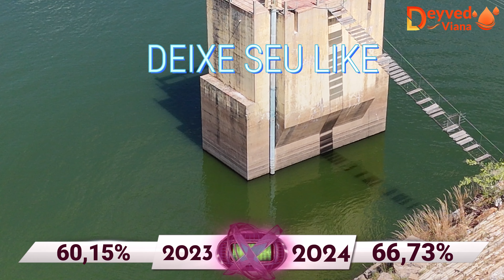Açude Orós informações atualizadas hoje 25/09/2024 - ORÓS CEARÁ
O Açude Orós, localizado no centro-sul do Ceará, é um símbolo de esperança e resiliência para o povo cearense. Inaugurado em 1961, o reservatório foi criado para amenizar as consequências devastadoras das secas que assolam a região. Com uma capacidade de 2,1 bilhões de metros cúbicos, é o segundo maior reservatório do estado, perdendo apenas para o Açude Castanhão1.

Recentemente, o Açude Orós atingiu um marco significativo ao ultrapassar 70% de sua capacidade pela primeira vez em 12 anos2. Este feito não só representa uma vitória na gestão dos recursos hídricos, mas também traz alívio e segurança para milhares de famílias que dependem de suas águas para irrigação, consumo e atividades econômicas.

A história do Açude Orós é marcada por desafios e superações. Desde sua construção, que envolveu a inundação de vilarejos e a realocação de comunidades, até os dias atuais, o açude continua a desempenhar um papel crucial na sustentabilidade e desenvolvimento da região. Em 1960, antes da conclusão das obras, uma parte da barragem cedeu devido a fortes chuvas, resultando em um desastre que vitimou cerca de mil pessoas1. Este evento trágico reforçou a importância de uma infraestrutura robusta e bem planejada para enfrentar as adversidades climáticas.

Hoje, o Açude Orós não é apenas uma estrutura de armazenamento de água, mas um testemunho da capacidade humana de adaptação e inovação. Ele sustenta a perenização do Rio Jaguaribe, apoia a piscicultura, a agricultura e o turismo, além de ser uma fonte vital de energia hidrelétrica3. Cada gota de água armazenada no Orós é um lembrete da luta contínua contra a seca e da importância de preservar nossos recursos naturais para as futuras gerações.